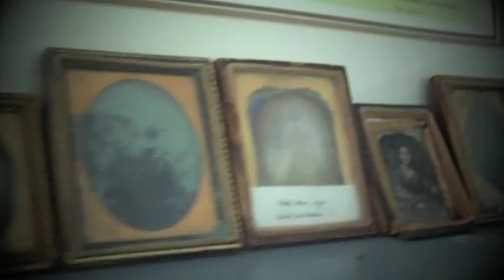Fonti Flora Investigations Part 1 PIT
Great Interviews with resident and family descendant, Robert Vickery at Fonti Flora Plantation outside of Newberry, SC. We discuss the history of the plantation and its paranormal activity with Robert.